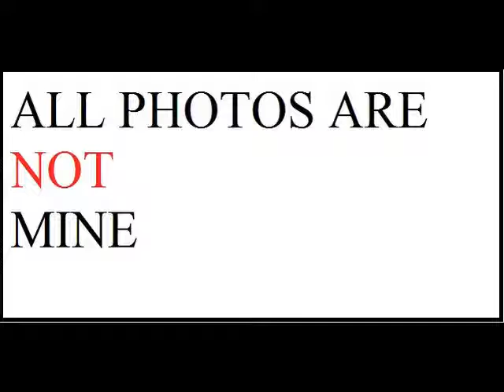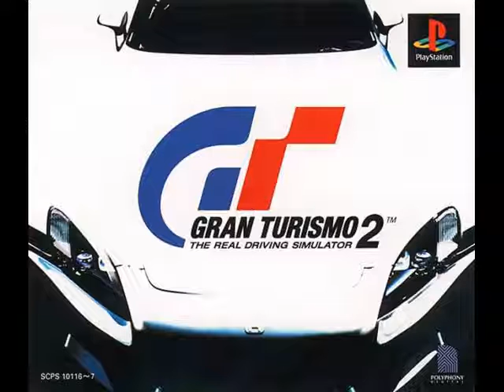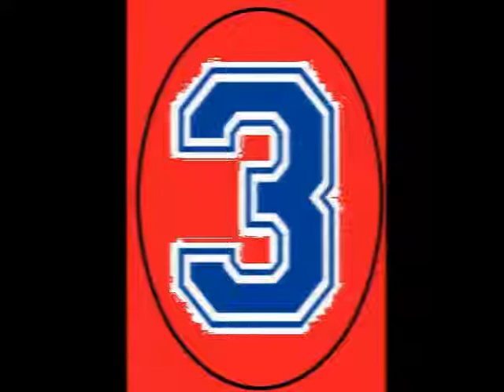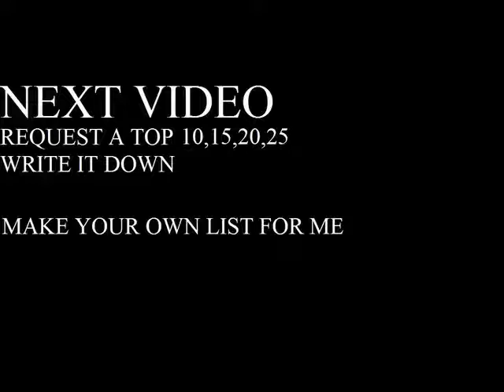TOP 10 FORZA MOTORSPORT VS GRAN TURISMO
NASCAR HEAT EVOLUTION
SONG-BLOC PARTY-POSTIVE TENSION
10-FORZA MOTORSPORT 3
9-GRAN TURISMO-1997
8-FORZA MOTORSPORT 2
7-GRAN TURISMO 2
6-FORZA MOTORSPORT-2005
5-GRAN TURISMO 4
4-FORZA MOTORSPORT 4
3-GRAN TURISMO 5
2-GRAN TURISMO 3:A-SPEC
1-FORZA MOTORSPORT 6